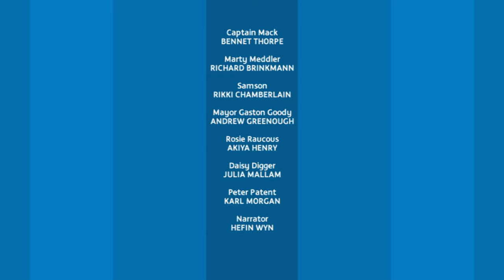Fast Forward | Captain Mack | Full Episode | Kids' Comedy Superhero Show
Marty is meddling with time itself! Is Captain Mack fast enough to stop him?

Written by Polly Churchill.